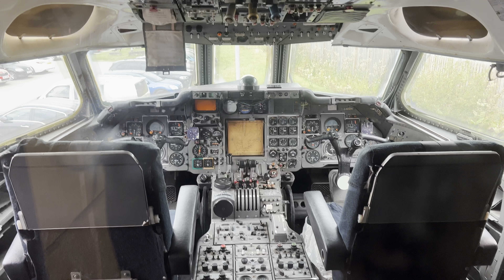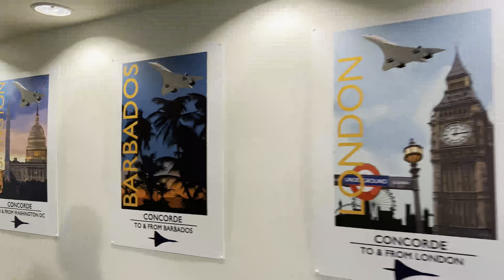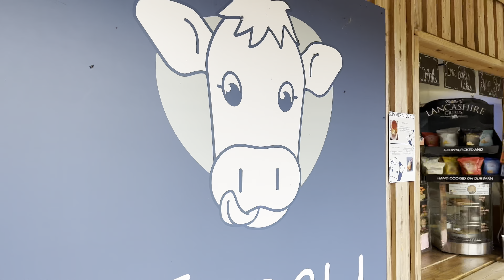FUN FAMILY DAYS DURING THE SUMMER HOLIDAYS // RUNWAY VISITOR PARK MANCHESTER AIRPORT & MORE☀️☀️